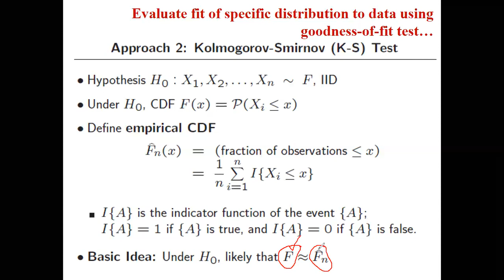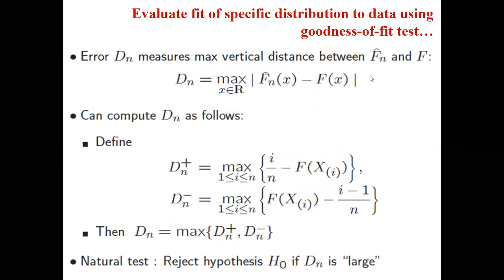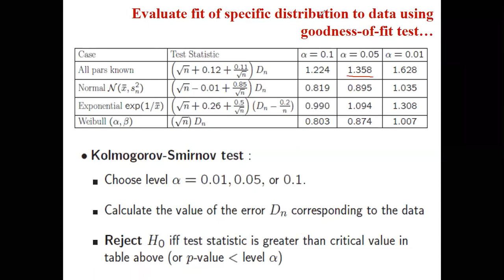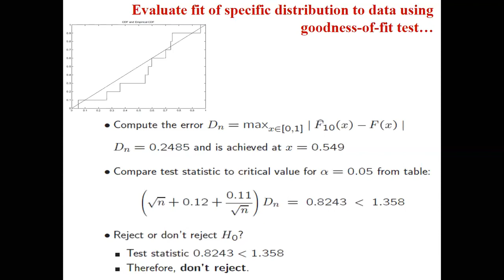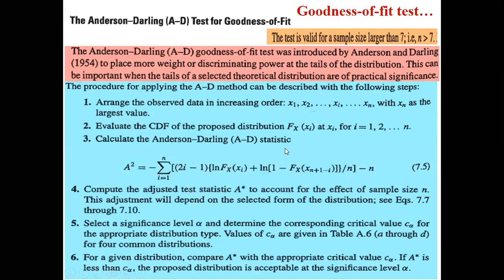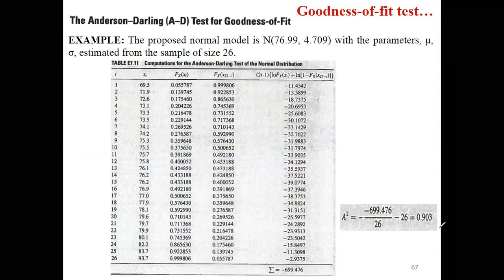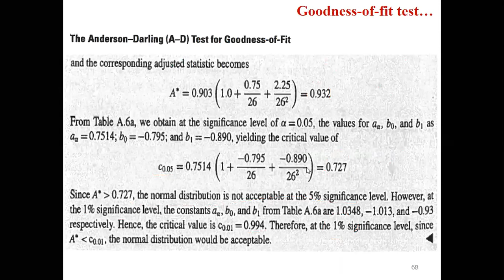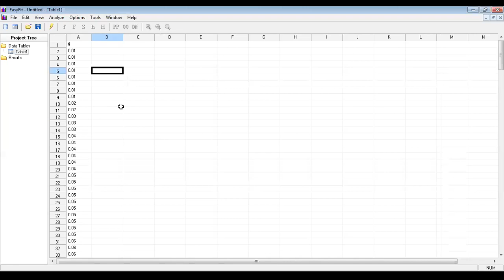Lecture 10 a Goodness of Fit tests (cont...) (Urdu/Hindi)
Lecture 10 a Steps to find the probability distributions from the raw data (cont...) (Urdu/Hindi)